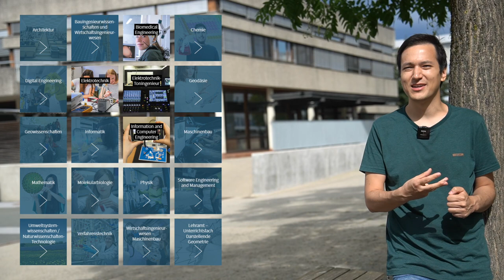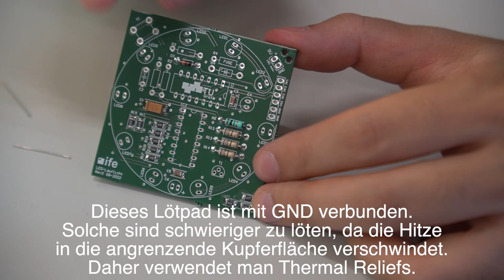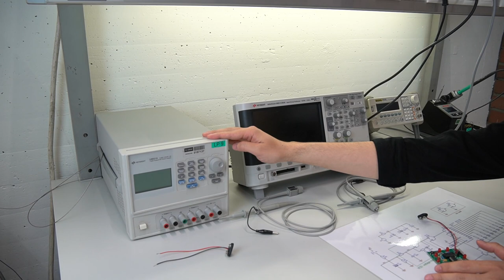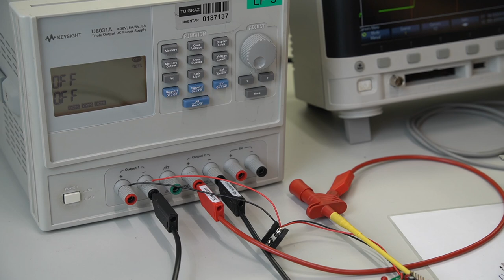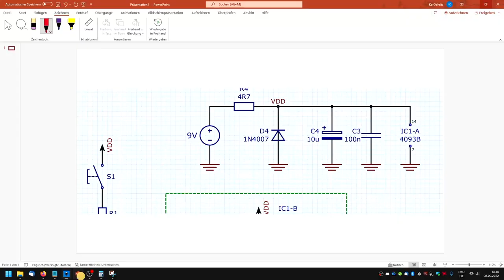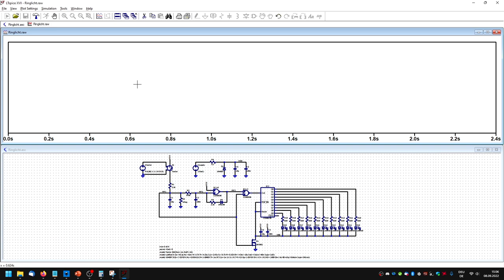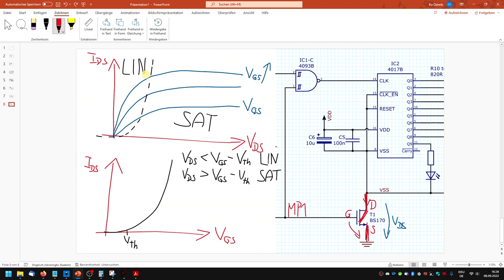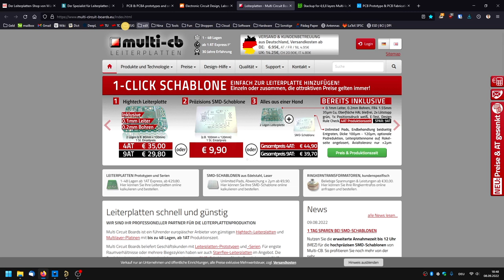[WS24] Elektronische Schaltungstechnik, Labor: Verbindungstechnik (Löten, Oszilloskop, Schaltplan)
Lässt sich gut mit 1.25x Geschwindigkeit ansehen.
Kapitel mit einem [i] sind Zusatzinformationen :)

0:00:00 Intro
0:01:37 Löten für Beginner
0:05:53 [i] Löten für Fortgeschrittene
0:12:07 [i] Bauteile sortieren
0:17:15 [i] SMD Widerstände & Kondensatoren
0:22:42 [i] Tantal-Elektrolytkondensator
0:24:25 [i] 1N4148
0:26:07 [i] Widerstände
0:30:41 [i] 1N4007
0:31:37 [i] Taster
0:32:49 [i] Keramikkondensator
0:33:27 [i] 4093B und 4017B
0:37:49 [i] BS170
0:39:12 [i] 1x6 Stiftleiste
0:40:15 [i] LEDs
0:45:27 [i] Aluminium-Elektrolytkondensator
0:46:57 [i] 9V Batterie-Clip
0:49:04 [i] Nach dem Löten
0:51:10 Spannungsversorgung
0:54:36 Oszilloskop
1:07:45 Spannungsquelle an MP1
1:14:00 Multimeter
1:16:36 [i] Weitere Infos
1:24:08 Verpolschutz
1:32:28 Taster lädt Kondensator
1:36:31 NAND
1:42:40 [i] NAND Aufbau
1:48:58 [i] Komparator
1:51:44 Schmitt-Trigger
1:53:37 Voltage-Controlled Oscillator
1:56:30 LTspice Simulation
2:06:44 Johnson-Zähler, LED, Vorwiderstand
2:11:58 Decoupling Capacitors
2:13:35 MOSFET
2:19:36 [i] MOSFET Aufbau
2:23:40 [i] Datenblätter
2:33:42 [i] Altium Designer
2:44:41 Outro